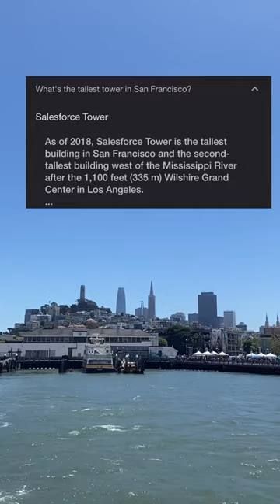The Tallest Building In San Francisco- Salesforce Tower mini tour